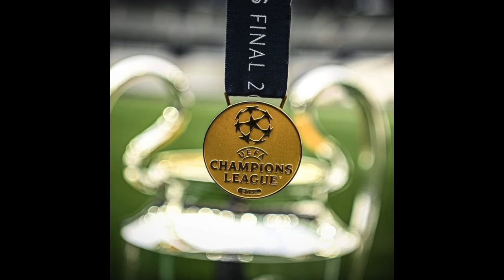[FREE] Gunna x Future Type Beat "CELEBRATION"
Prod. Pluto x Youngernextlife

Dm / 132